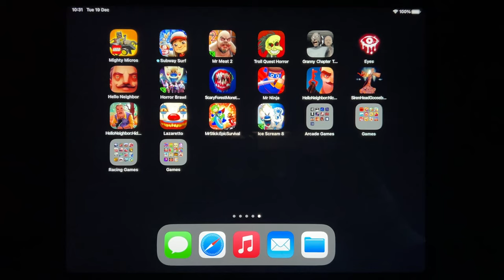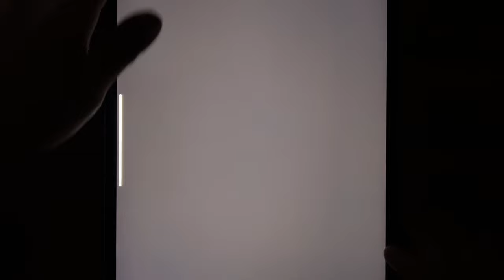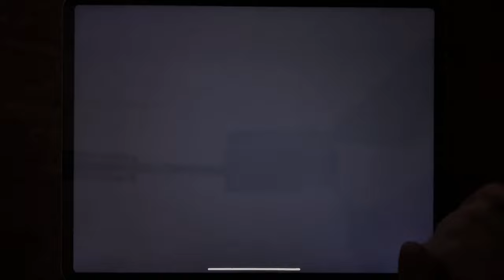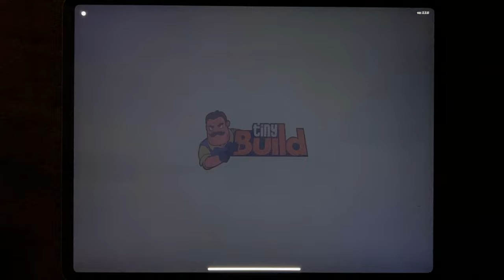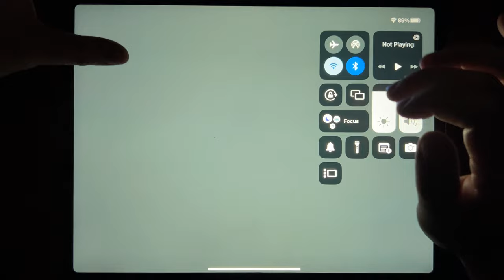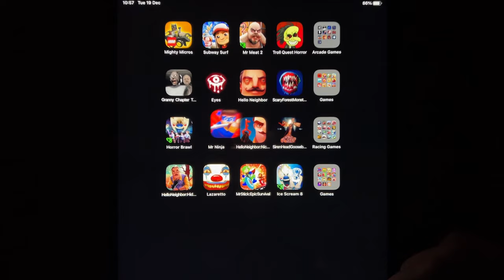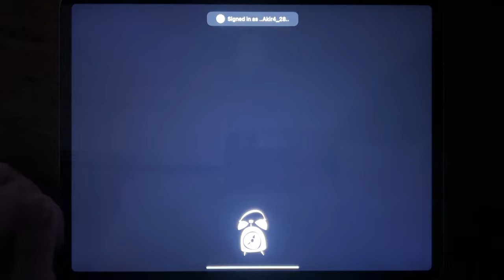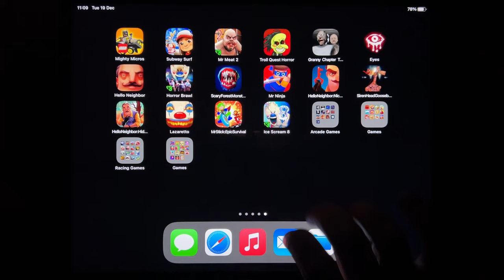Mighty Micros, Subway Surf, Mr meat 2, Troll Quest Horror, Granny Chapter Two, Eyes, Hello Neighbor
Mighty Micros, Subway Surf, Mr meat 2, Troll Quest Horror, Granny Chapter Two, Eyes, Hello Neighbor, Scary Forest Monster, Horror Brawl, Mr Ninja, Hello Neighbor Diaries, Siren Head Goosebumps, Hello Neighbor Hide and Seek, Lazaretto, Mr Stick: Epic Survival, Ice Scream 8